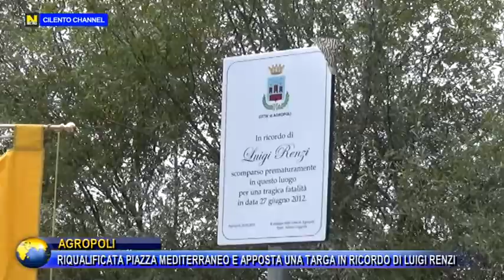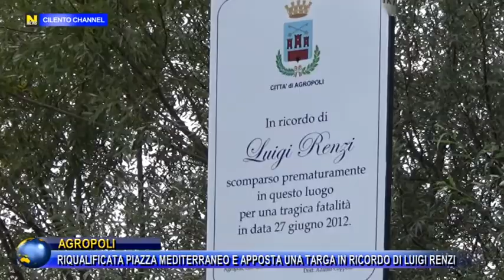AGROPOLI, RIQUALIFICATA PIAZZA MEDITERRANEO E APPOSTA UNA TARGA IN RICORDO DI LUIGI RENZI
AGROPOLI, RIQUALIFICATA PIAZZA MEDITERRANEO E APPOSTA UNA TARGA IN RICORDO DELL'OPERAIO LUIGI RENZI